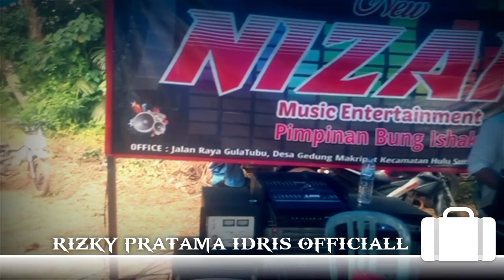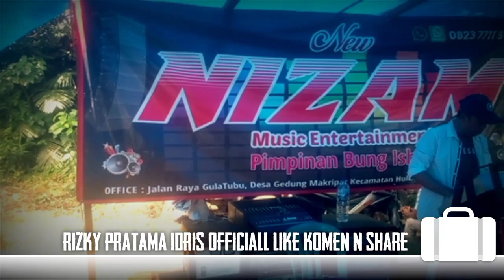🔴KOLEKSI TEMBANG DANGDUT DAN POP NEW NIZAM MUSIC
RIZKI PRATAMA IDRIS OFFICIALL
MEMPERSEMBAHKAN MUSIC MUSIC ORGEN LAMPUNG //WAYKANAN /LAMPUNG UTARA "RIZKY PRATAMA IDRIS OFFICIALL